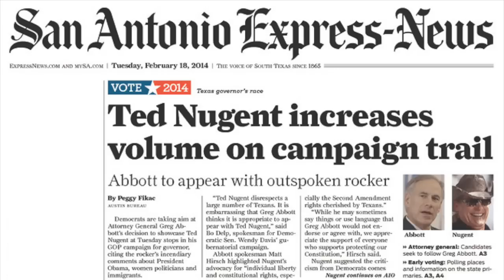Abbott Defends Ted Nugent's Right To Offend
Coverage of Abbott's Decision to Campaign with Ted Nugent